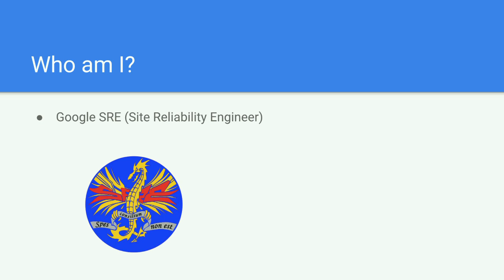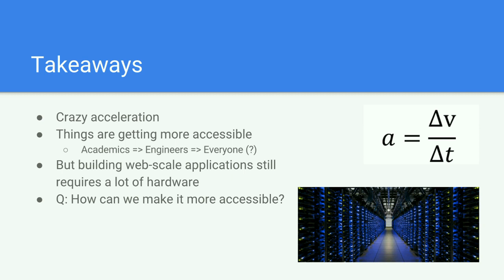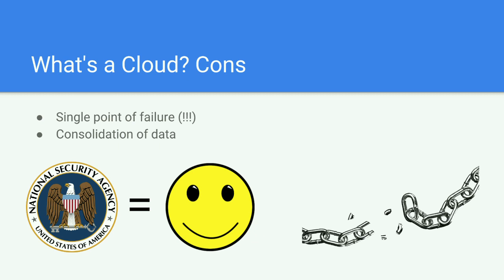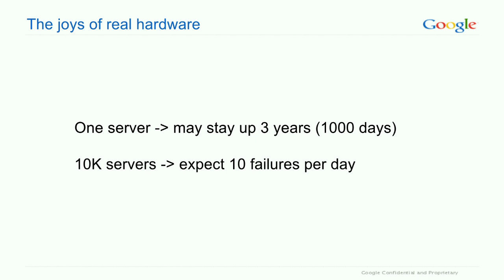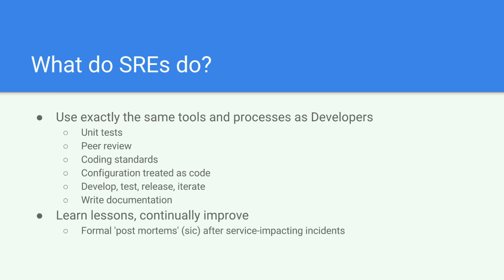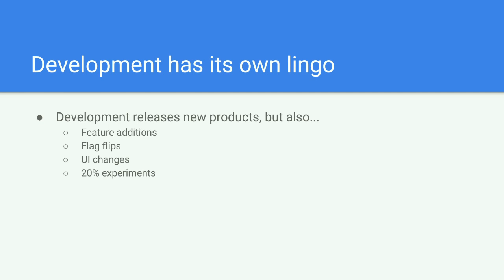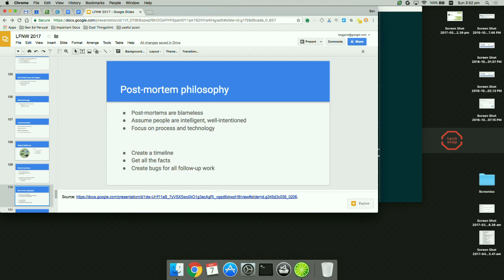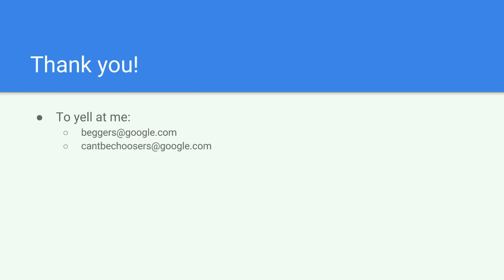LinuxFest Northwest 2017: The Democratization of computing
With the advent of the Cloud, it has become exponentially easier for people of all technical levels to develop and deploy global services. One of the largest contributing factors is that Cloud computing gives developers access to world-class systems to handle machine learning, distributed cluster management, data storage, and many others. The other main factor is that Cloud providers remove the toil of running services--they're your ops team, your security team, and your architecture consultants.

This talk will be a mix of two things: How Google keeps our Cloud running, and how the democratisation of Cloud will shape the coming years.